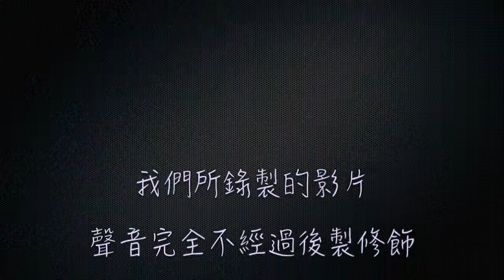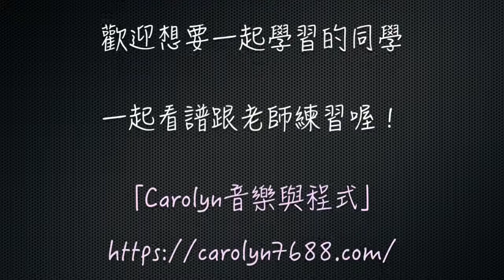Carolyn長笛教室- Class 05- F大調音階練習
或到Carolyn的網站留言

Carolyn長笛教室- 第5單元F大調音階練習
在這個單元中~我提前教了bB音的指法~
就一般的長笛樂譜都是直接教了中音的D跟E~
但是就我多年的教學經驗D跟E的指法是比較困難的~
且如對於一個初學者來說~才剛學了長音~跟吐音~
然後對於節拍跟舌頭的運用還不是很順利~
要再去增加一個難度較高的指法練習~是會卡住的~
那還不如多加一個bB的指法~那我們是不是就學會了6個音~
我們就可以從這個來多練習一些小曲子~
先把節拍-指法-運氣控制-看譜..等等先練習好~
讓基本練習更紮實~然後再來進入下個音的階段~